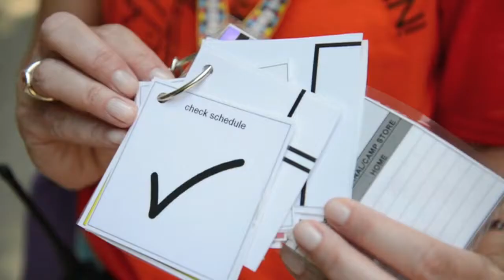Together We Can Make A Difference!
Annual Appeal